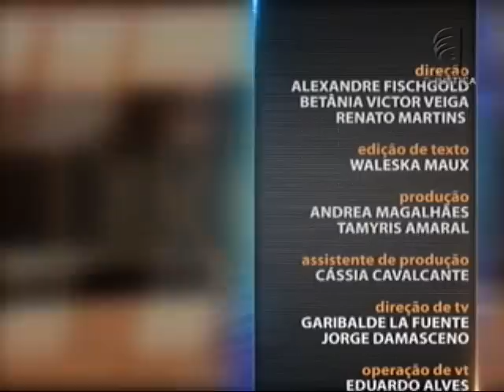Direito Securitário - Contrato de seguro aula 3